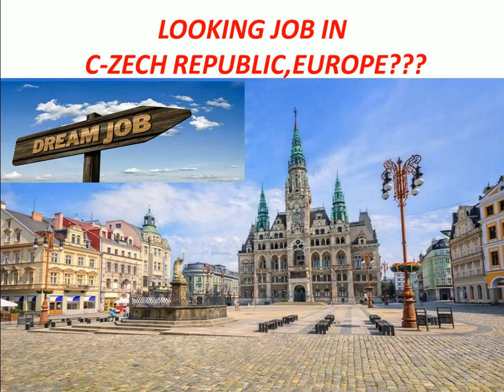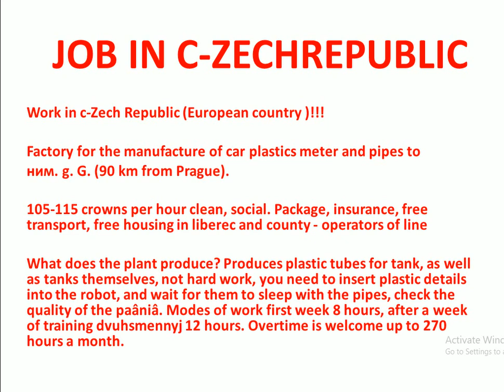2018//UREGENT REQUIREMENT IN CZECH REPUBLIC//EUROPE JOB//2018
2018//UREGENT REQUIREMENT IN CZECH REPUBLIC//EUROPE JOB//2018:-
Work in c-Zech Republic (European country )!!!

Factory for the manufacture of car plastics meter and pipes to
ним. g. G. (90 km from Prague).

105-115 crowns per hour clean, social. Package, insurance, free transport, free housing in liberec and county - operators of line

What does the plant produce? Produces plastic tubes for tank, as well as tanks themselves, not hard work, you need to insert plastic details into the robot, and wait for them to sleep with the pipes, check the quality of the paâniâ. Modes of work first week 8 hours, after a week of training dvuhsmennyj 12 hours. Overtime is welcome up to 270 hours a month.
Housing is free.
SALARY:- 105 crowns per hour first three months, after three months the rate rises at 110 crowns per hour, and after 6 months to 115 crowns per hour. The condition for raising salary is a fair visit to work (no truancy).
APPLY HERE:-Vacapp, viber, phone + 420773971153,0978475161